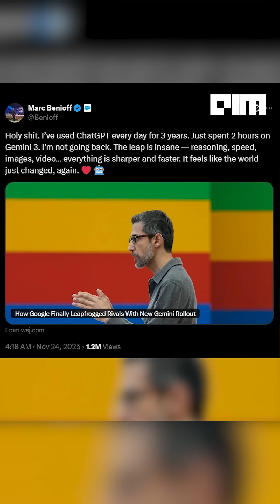Google’s Gemini Boom, OpenAI’s Hardware Gamble, and TCS–Wipro Legal Heat — A Tech Shake-Up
AI competition is heating up as Google’s Gemini gains momentum, sparking user shifts and industry debate, while OpenAI strengthens US hardware sovereignty through a Foxconn partnership aimed at reducing reliance on NVIDIA. At the same time, Indian IT majors TCS and Wipro confront new patent disputes in the US, underscoring growing IP exposure as their business models evolve. Meanwhile, leading US tech companies are pushing back against Indian operators’ bid for 6 GHz mobile spectrum, arguing that reserving the band for Wi-Fi is vital for the global 6G ecosystem.